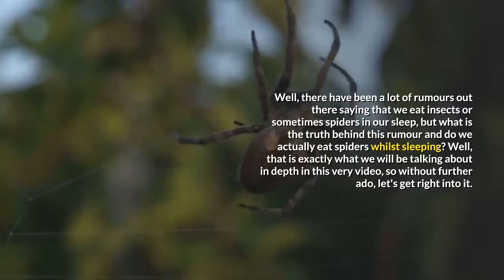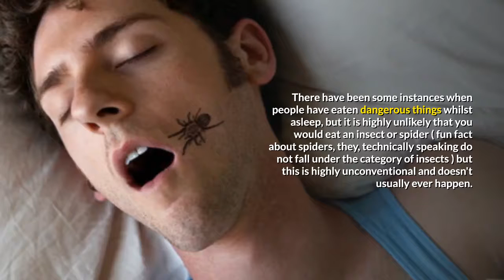Do We Eat Insects In Our Sleep?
Well, there have been a lot of rumors out there saying that we eat insects or sometimes spiders in our sleep, but what is the truth behind this rumor and do we actually eat spiders whilst sleeping? Well, that is exactly what we will be talking about in-depth in this very video, so without further ado, let's get right into it.

Interestingly enough, nearly around 5 years from now, there was an experiment, when the point that " an average person eats 8 spiders whilst sleeping" was published all over the internet as a fact but later on it was revealed that this was nothing more than just an experiment to see how fast people believe in rumors. And there were millions of people who had fallen in the bait

There have been some instances when people have eaten dangerous things whilst asleep, but it is highly unlikely that you would eat an insect or spider ( fun fact about spiders, they, technically speaking do not fall under the category of insects ) but this is highly unconventional and doesn't usually ever happen.

For those of you still worried, there is near 0% chance of an insect going into your mouth by itself as it would mean death for itself too in most case scenarios. But there however is a higher chance of an arachnid-like spider biting you while you are a sleep. This will also only happen if the spider is unintentionally disturbed or threatened by your sleeping self. And even if you do get bit by a spider or an any insect for that matter, or eat it whilst asleep. There is a near to 0% chance of either of those things being detrimental to you.